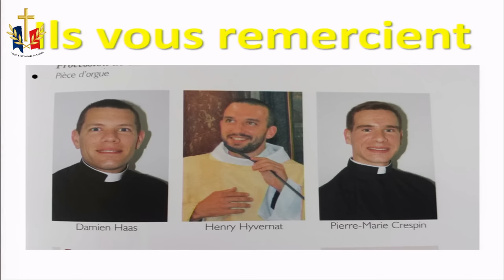Messe d'ordinations Sacerdotale et Diaconales - 4 juin 2016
Mgr Luc RAVEL a ordonné Prêtre Henry HYVERNAT et Diacre en vue du sacerdoce Pierre-Marie CRESPIN et Damien HAAS en la cathédrale Saint Louis des Invalides à Paris le samedi 4 juin 2016.